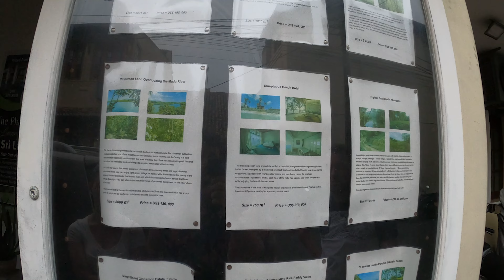Chained locals in Sri Lanka?! What happened here?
Wenn du dich fragst was hier in Sri Lanka gerade passiert, dann musst du diesen Video sehen! Soll das eine Hochzeit sein? Wir waren auf jeden Fall sehr verwirrt. Warum sind die Männer angekettet?

📷 MEIN EQUIPMENT:
Sony A7C with ECM-B1M Shotgun Mic